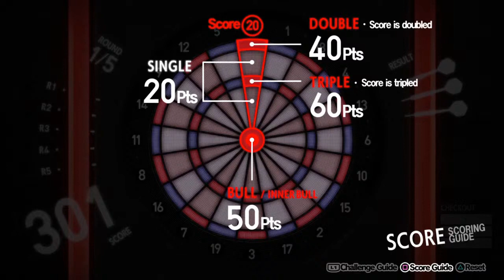Persona 5 Royal Review-Flawed Royalty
After many hours here is my review for Persona 5 Royal. I really hope you all enjoy hearing my take on the game. I know the game is getting endless amounts of praise and while I loved many aspects of the game it is impossible for me to ignore the issues still present.

I plan to make my next review be about Tokyo Mirage Sessions Encore for the Nintendo Switch.

Let me know what you thought of Persona 5 Royal in the comments below.